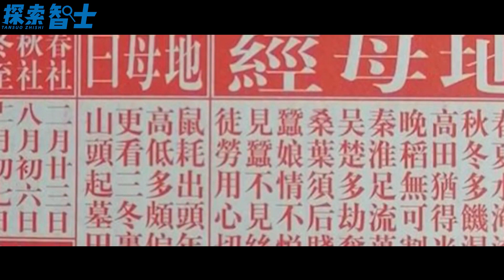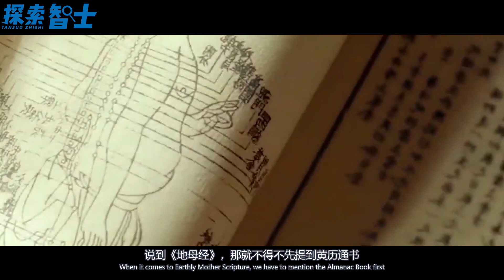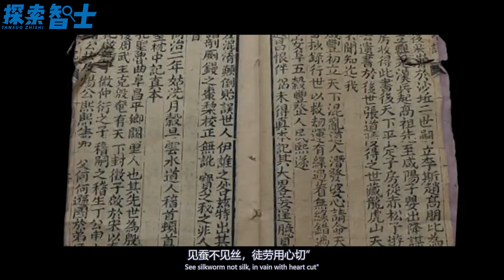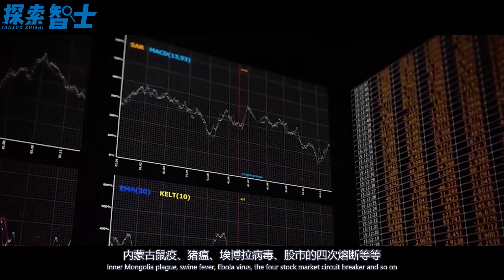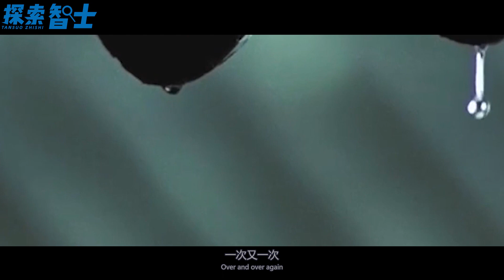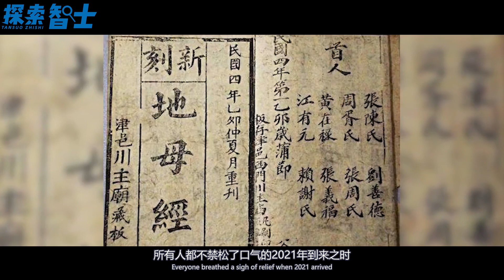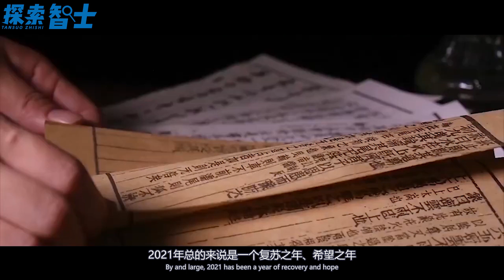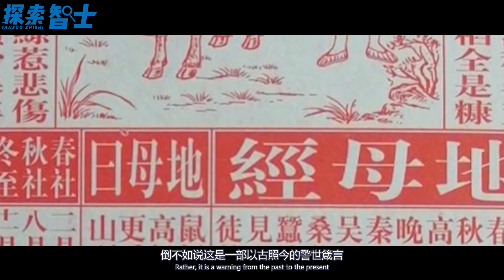地母经预言：2021年全球人口只留一半？辛丑牛年到底有何巨变？【科普屋舍】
本视频旨在讲解社会新闻和奇闻异事，绝对符合YouTube社区准则。 2021年地母经预言人民少一半！辛丑牛年到底会发生什么？